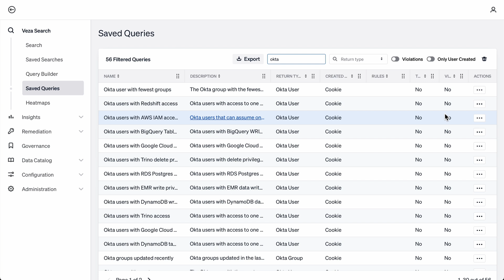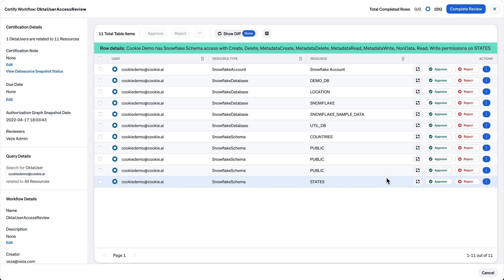Customer Journey - Choice Hotels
Jason Simpson, VP, Engineering; Stephen Cihak, Senior Director, Cloud Platform & Site Reliability; Chris Harris, Platform Engineering Manager discuss how Choice Hotels teamed up with Veza to leverage the power of authorization to manage data governance & compliance.